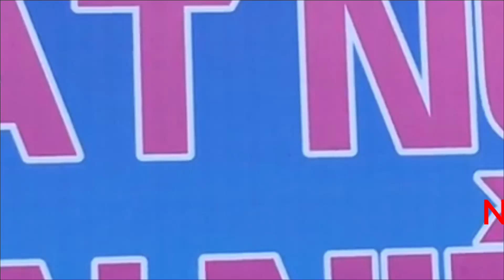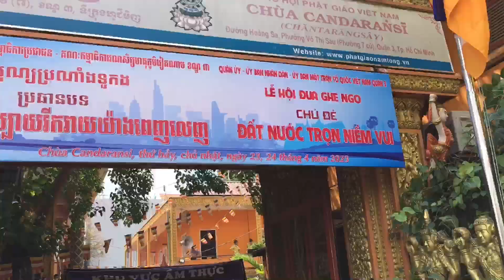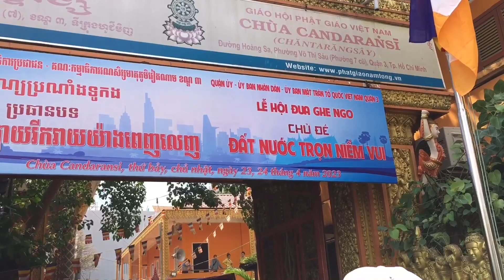Khám Phá Tham Quan Trải Nghiệm Lễ Hội Đua Ghe Ngo Quận 3 Mở Rộng Lần Thứ 1 Và Khu Ẩm Thực Năm 2023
#184 #@NguyenDinhHoa64. Khám phá tham quan trải nghiệm Lễ Hội Đua Ghe Ngo Quận 3 mở rộng lần thứ 1 và khu ẩm thực lễ hội đua ghe ngo năm 2023, không khí nhộn nhịp, sôi động thật là vui,….